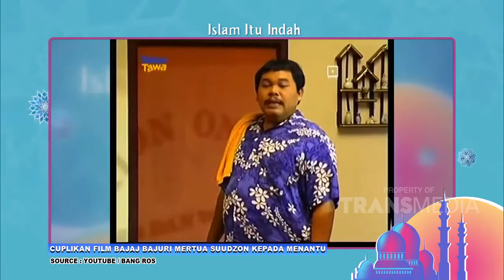Cara jadi Menantu Idaman dan Mertua Dambaan | Best Moment Islam Itu Indah (3/2/21)